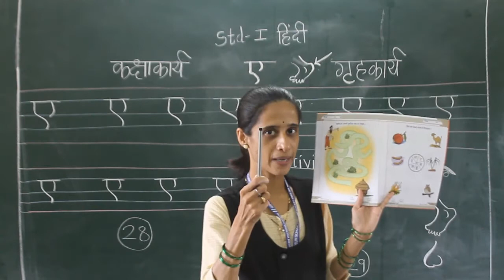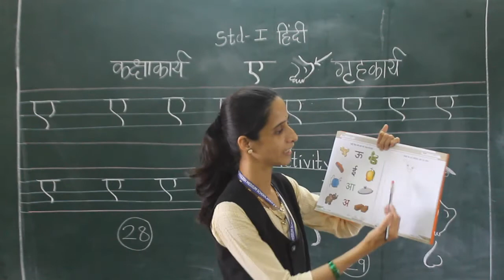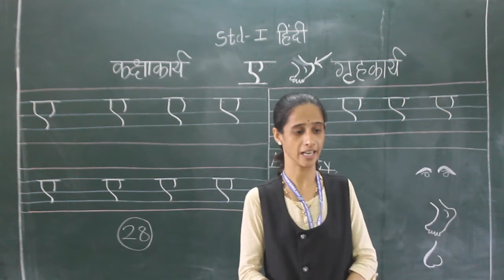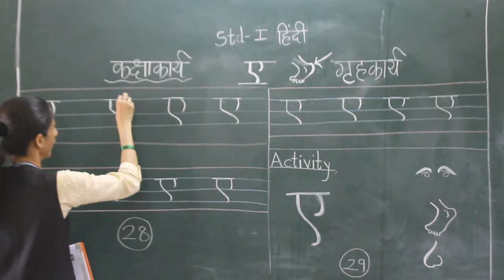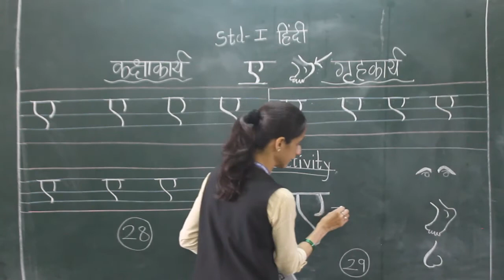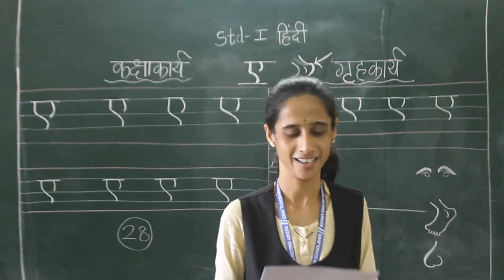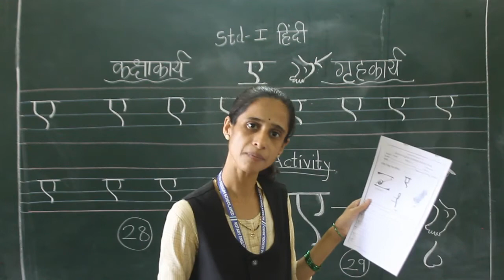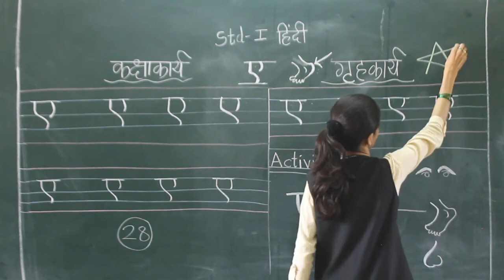I Hindi Varn Ae